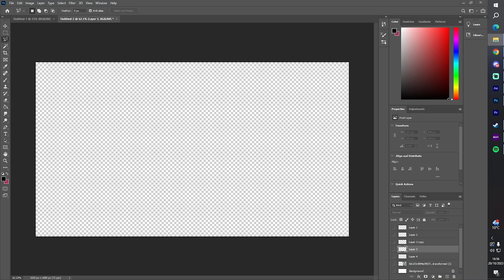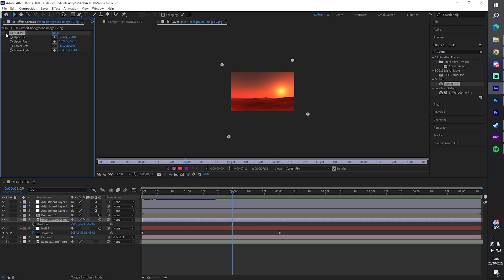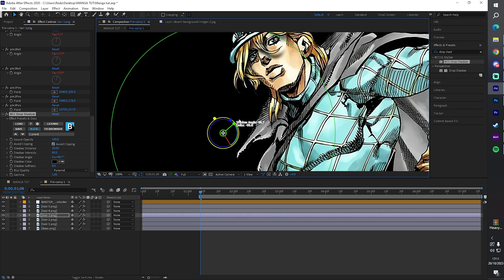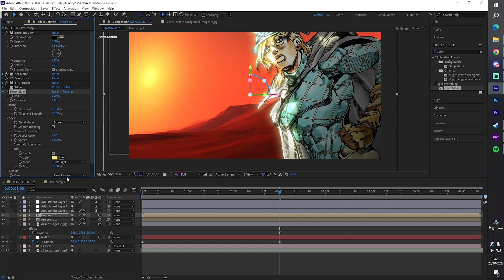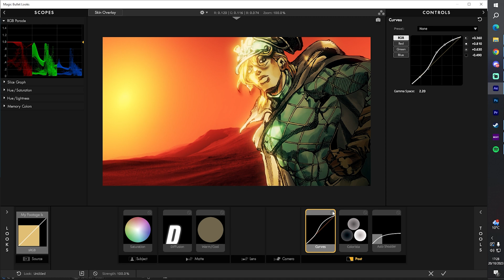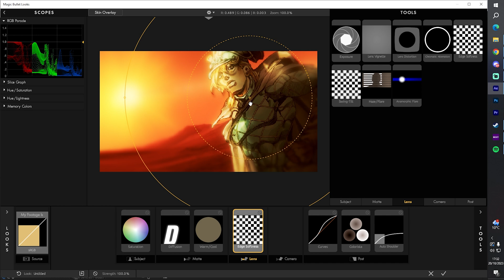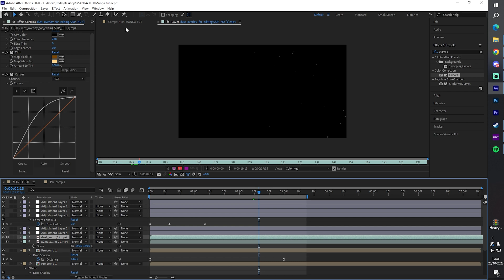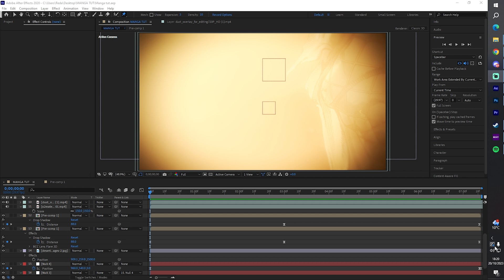Basic Manga compositing + animation | After Effects AMV Tutorial